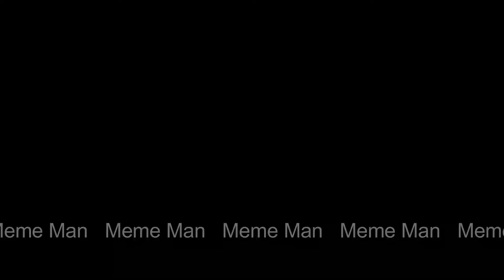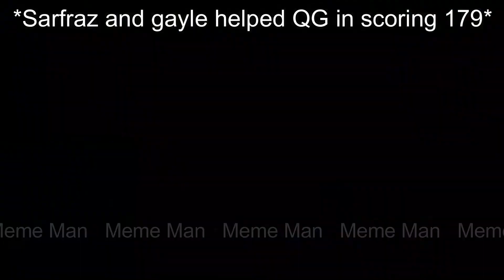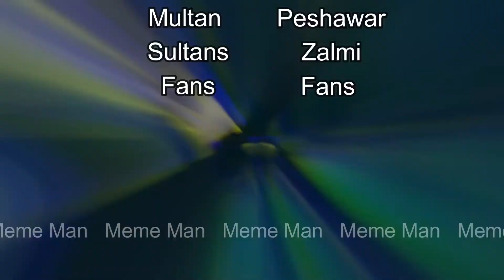Memes You Should Watch After Watching PSL #1| Sarfaraz Vs Hafeez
Part 1 consists on first 5 PSL Matches.
Comment down if you want me to continue making memes on next PSL matches.